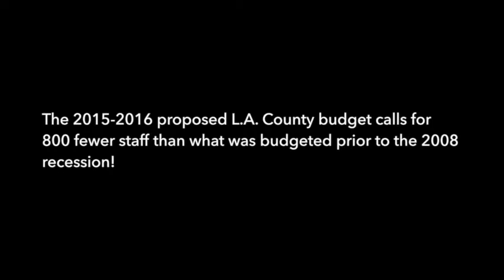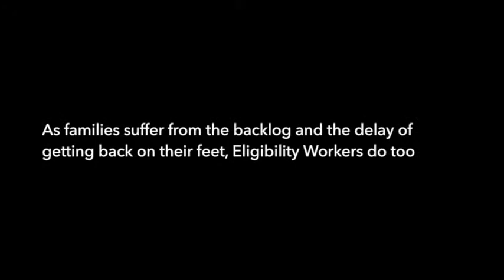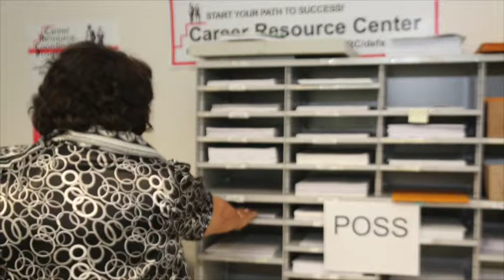Crisis in L.A. County: Asking for the Humanly Impossible of Eligibility Workforce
Throughout L.A. County, Eligibility Workers and Clerical Staff are drowning in a sea of cases with urgent demands from more and more families in desperate need and a system that has yet to catch up.

Over the last 2 years, eligibility workers have seen their cases reach record level numbers. The recession, stagnation at the low end of the wage scale, and the system's lack of preparation to implement the Affordable Care Act have all clashed together to create an unprecedented crisis with an overwhelming number of cases landing in the hands of L.A. County Eligibility Caseworkers.